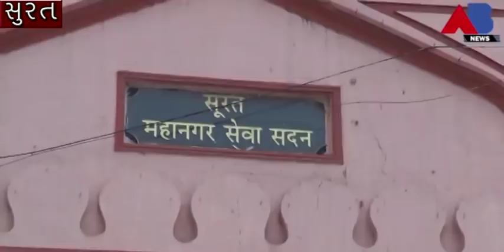AB NEWS -સફાઈ કામદાર બેલદાર ભરતી ખોટા સર્ટિફિકેટ આપનાર સામે શું બોલ્યા કમિશનર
સફાઈ કામદાર બેલદાર ભરતી ખોટા સર્ટિફિકેટ આપનાર સામે શું બોલ્યા કમિશનર